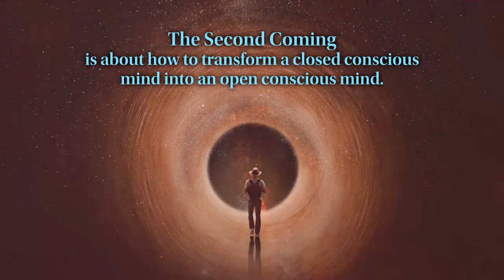THE SECOND COMING by Donald Lee Hughes